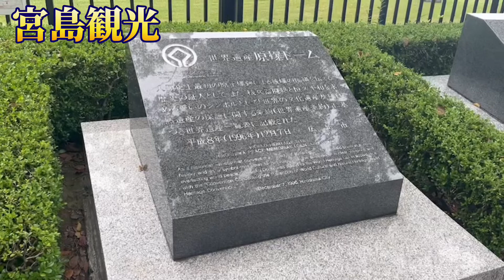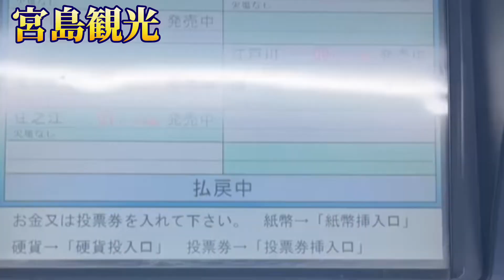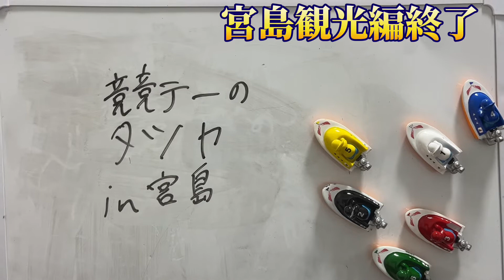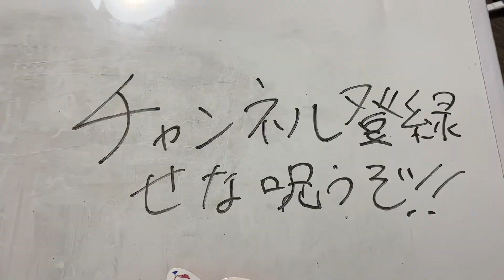【宮島競艇】遠征in 広島 競艇で国2個買えたてw(競艇予想屋の日常)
競艇予想屋の日常です。
今回は広島に旅行にいきました！
若干ネタ込みでやってますが、結構楽しくてまた広島に行きたいと思いましたわw
広島県民の人怒らないでね🤮

ティックトッカー競艇のタツヤです。
基本的に面白かったレースやとんでもないレースを時差で投稿していきます😂
予想もしています。

当たらない予想はこちら💁‍♂️
note

テキトーに配信しているのはこちら💁‍♂️

全米も泣いているTikTokはこちら💁‍♂️